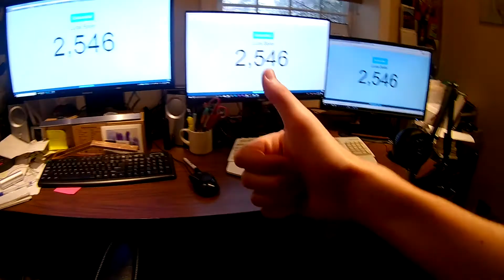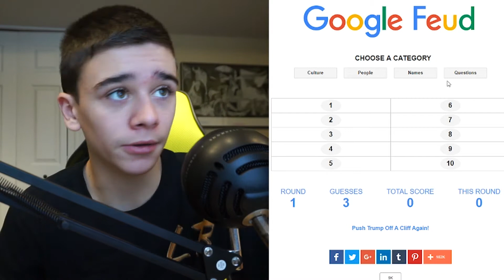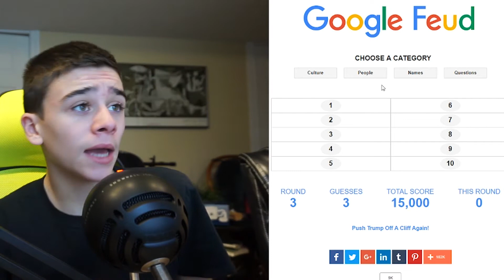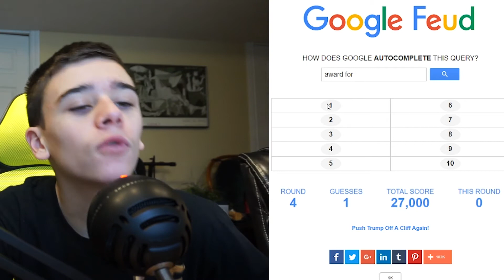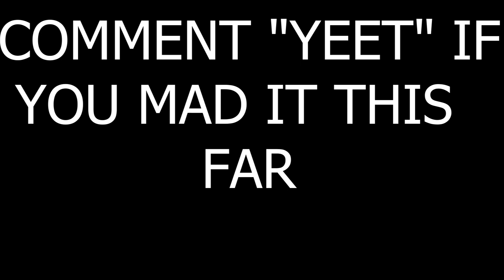HOW TO GET RID OF YOUR SISTER😱**OMG** Google Feud challenge!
NEW SHIRTS!

In this video I play the google feud challenge!

Camera
Sony Alpha a5000 Mirrorless Digital Camera

Editing software
Adobe Premiere Pro CC:

Microphone
Blue Microphones Snowball iCE

Guess what! Bonus points if you're still reading!
Comment "Black Friday Madness" and I'll sub if you want me to!